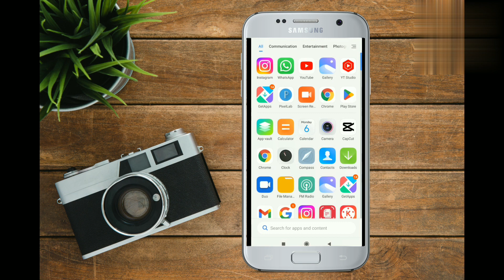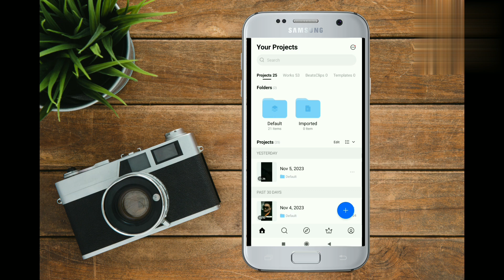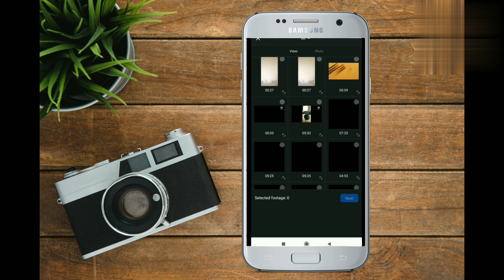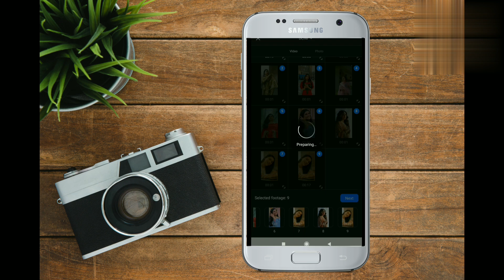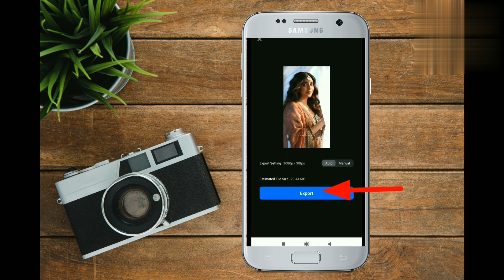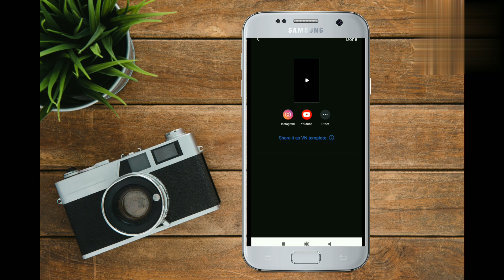When She Comes In Suit Salwar Don't Just Simply Say Wow Sing This Instead Reel Tutorial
your searches 👇
• when she comes in suit salwar reels editing
• lollypop original audio reels
• gut te paranda tera karda kamal ni reel
• when she comes in suit salwar reels
• billo gut te paranda tera karda kamaal ni reels
• new viral trend tutorial
• gut te paranda tera karda kamaal ni reels video
• trending song Instagram
• gut te paranda tera karda kamal ni insta reels
• trending song reels Instagram
• viral song reels instagram
• gutt te paranda tera karda kamal ni